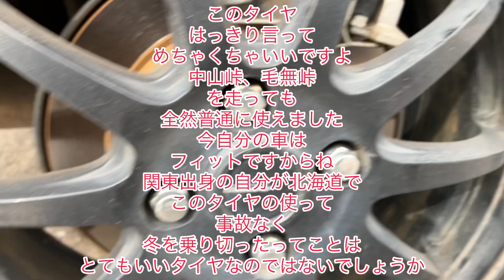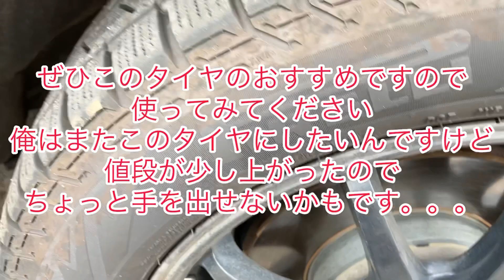今シーズン大注目のスタッドレスタイヤをご紹介 おすすめの安くていいタイヤあったら教えてください😅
今度はアジアンスタッドレス履きたいですね

初雪に備えましょう！